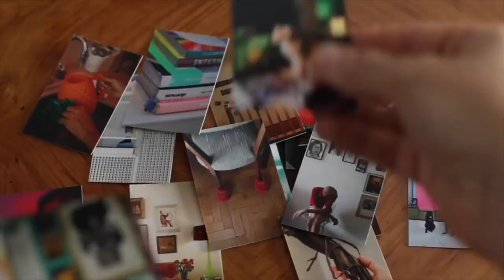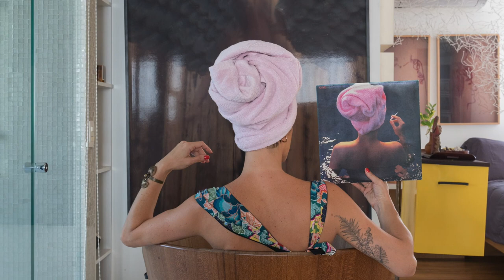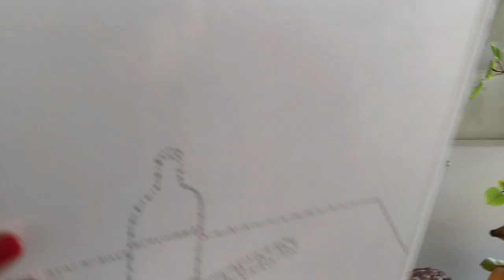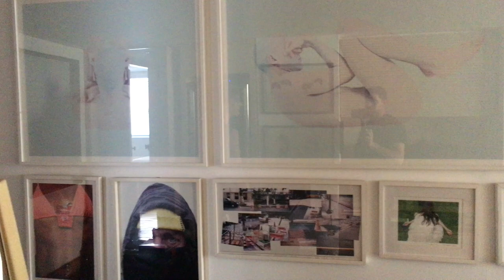APTO TODO ABERTO E INTEGRADO - LINDO DE GRITAR - MARAÍ VALENTE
Estou fotografando a campanha dos 15 anos da estilista Adriana Barra trazendo a linguagem do Life by Lufe para a casa das mulheres INCRIVEIS que usam a marca.
Com isso tenho a chance de apresentar essas mulheres para você.

Dessa vez apresento a designer Maraí Valente em um apartamento TODO aberto e integrado.